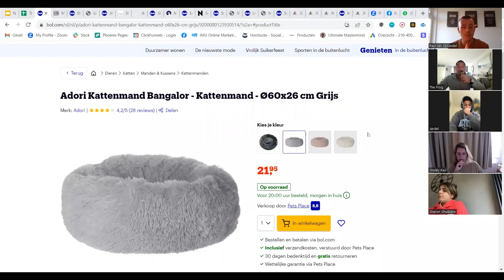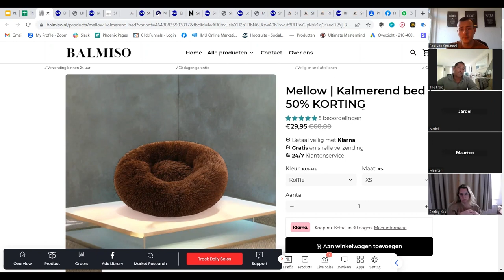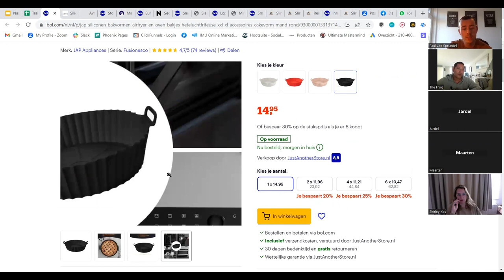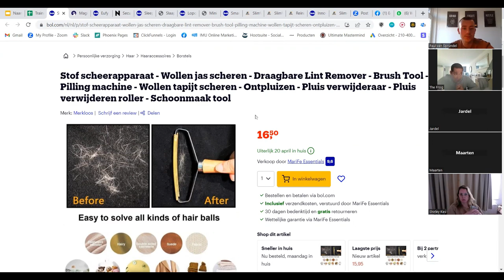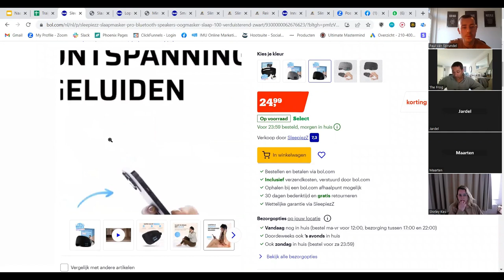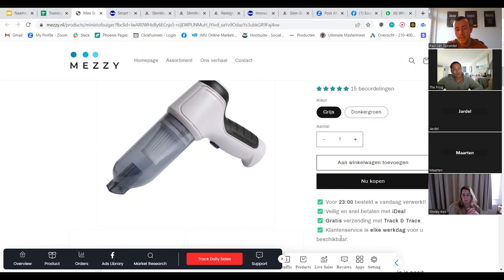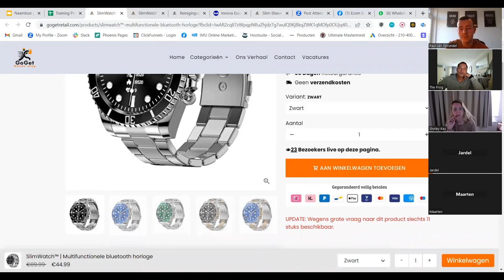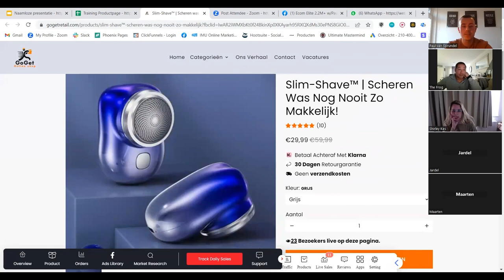Volledige Product Pagina Q4 Guide: Hoe Je DUIZENDEN Euro's Verdient Met Shopify Dropshipping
Ik geef je een uitgebreid kijkje achter de schermen bij een van mijn privé VIP Video's v. - Veel plezier! Voeg me toe op Instagram: @paulvansprundel